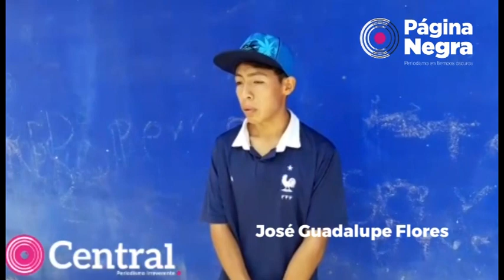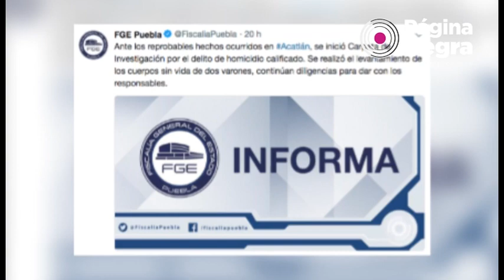Programa especial sobre el caso de los linchados en Acatlán de Osorio